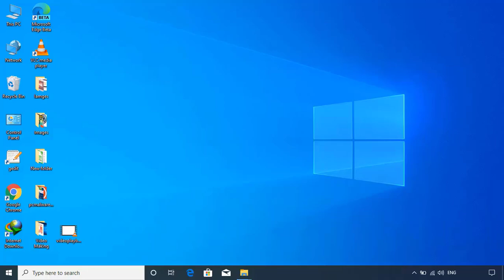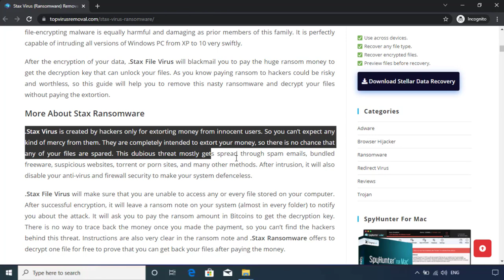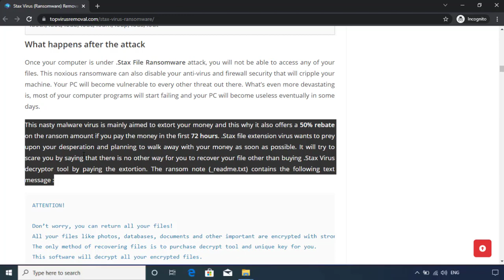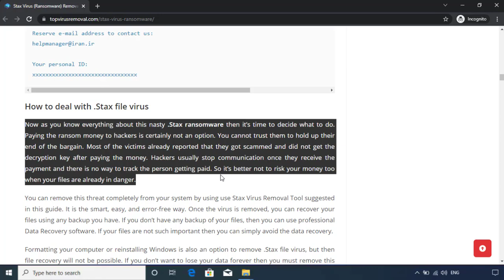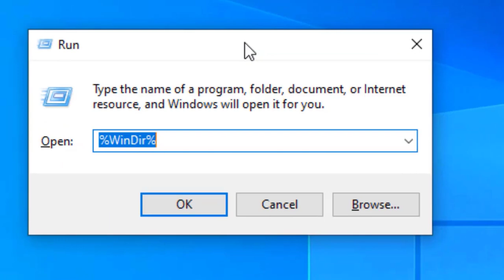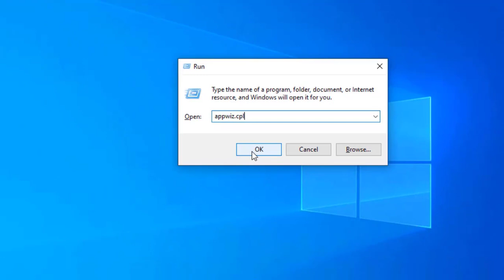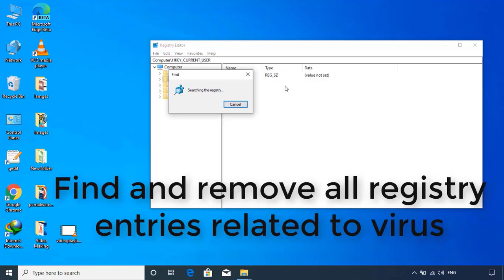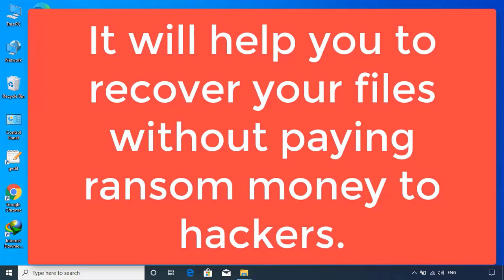Stax Virus Ransomware. How To Remove .Stax Virus. Decrypt Stax Files. Stax File Recovery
.Stax File Virus Ransomware Removal (+.Stax File Recovery)

Stax is the recent variant of STOP/Djvu Ransomware infection. It is a file-encrypting malware. Once inside your computer, it will encrypt (lock) all your files, documents, videos, images, music, database, backup etc. with strongest RSA encryption algorithm.

Stax Ransomware will also add ".Stax" extension at the end of your file name. For example, a file initially named as “1.jpg” will look like “1.jpg.Stax” after encryption. Ransom note “_readme.txt” will also be left in all your folders demanding $980 USD in Bitcoin as ransom money for the decryption key.

Stax Virus will also offer to decrypt one of your files for free as proof that hackers can decrypt your files once you pay the ransom money. They also instruct you not to try alternate methods to decrypt your files or renaming the encrypted data because it can corrupt your files.

In case of Stax Virus Ransomware, there are two possible ways of encryption, First is Online encryption which occurs if your computer was connected to Internet at the time of infection. There is no way to recover files that are locked by the Online Encryption method. Second is Offline encryption that occurs when your PC was not connected to the Internet at the time this virus started to encrypt your files. You might recover your files in Offline Encryption method, if someone who paid the ransom money for Offline decryptor and share it with you, which is highly unlikely.

You can remove this Stax File Virus using a Malware Removal software (Anti-Virus/Anti-Malware) and recover your files through backup (if you have any). There is no free decryptor available for this infection. It might take a while before the .Stax Decryptoor get released. So until then then you can create a backup of your encrypted Files on any external hard drive or cloud drive. You can also try a Good Data Recovery software and see if it can recover your .Stax virus encrypted files for you (this method usually recover lots of files).

You can also try to remove this Stax File Virus manually from your computer. Manual Removal process takes lots of time and effort and un-experienced users should be extra careful while removing .Stax virus manually. If you don’t know how to remove any virus from your computer manually then click on the above link to visit the .Stax File Virus Removal Guide.

I hope this video has helped you in context to this nasty Stax Virus Removal and Decryption of .Stax files.

Some common search terms:

How to remove Stax ransomware (Virus Removal Guide)
.Stax Files Virus (STOP) – How to Remove + Restore Files
Remove Stax Ransomware and Decrypt .Stax Files
Remove .Stax Virus (File Recovery+ Ransomware Removal)
.Stax File virus - Remove It and Recover Files
How to remove Stax Ransomware - virus removal steps
.Stax Files (STOP Ransomware) – Remove + Restore Data
.Stax file virus ransomware (Restore, Decrypt .Stax extension files)
.Stax file virus Removal Guide – Help To Decrypt Your Files
Guide – How Do I Decrypt .Stax File Extension Virus
.Stax file virus Removal Guide +File Recovery
How to Remove .Stax Ransomware and Restore .Stax Files
Get Rid of .Stax file virus (Remove Ransomware + Recover Data)
Remove .Stax file virus And Recover Encrypted Files
Remove Stax ransomware and retrieve the encrypted files
How To Uninstall .Stax file virus From PC
How to Get Rid of .Stax file Virus Effectively?
How To Delete .Stax file virus From PC
Uninstall .Stax ransomware from Windows 10
Remove .Stax ransomware virus (+File Recovery)

TopVirusRemoval

On a final note, I would like to wish you good luck for the removal of .Stax Virus from your computer and .Stax file recovery. Do not trust any body who says that some hacker on Instagram helped them recover their encrypted files. Its all a scam and you will end up paying even more money than what this .Stax Ransomware demanding from you.